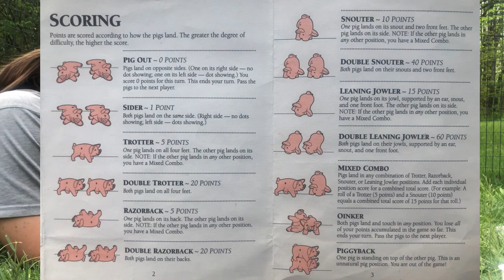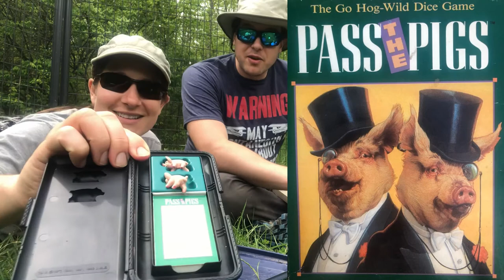Playing Games with the Porcupines!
When the porcupines are roaming in their outside pen, I’ll often go in and just lay with them.  Today, we decided to play a game called "Pass the Pigs." Checkout Kibo’s involvement in the game!